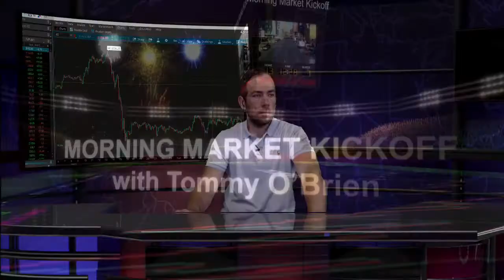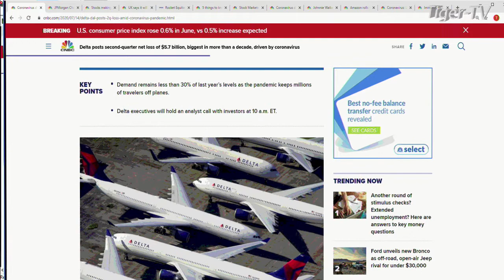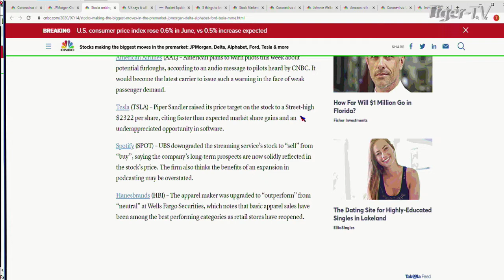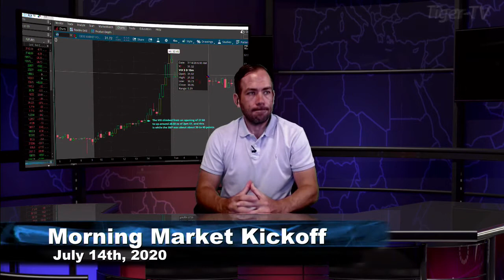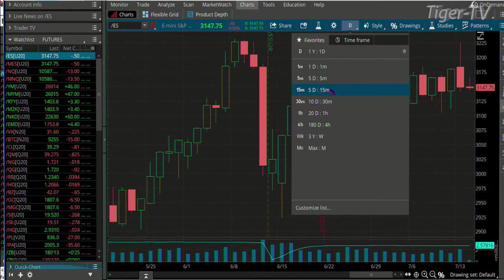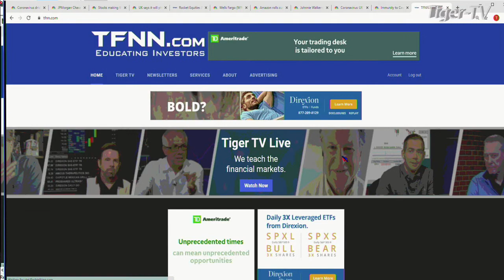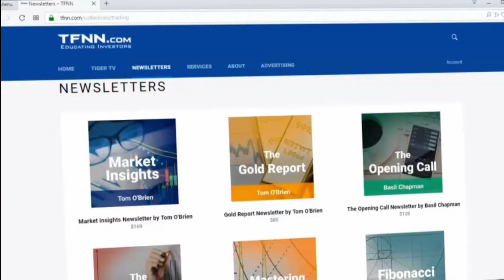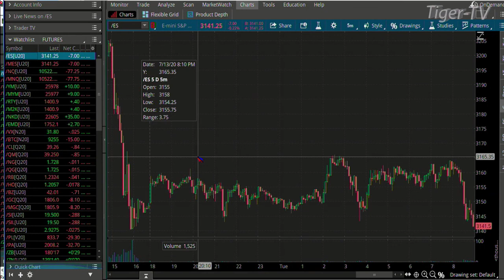July 14th, Morning Market Kickoff with Tommy O'Brien - 2020